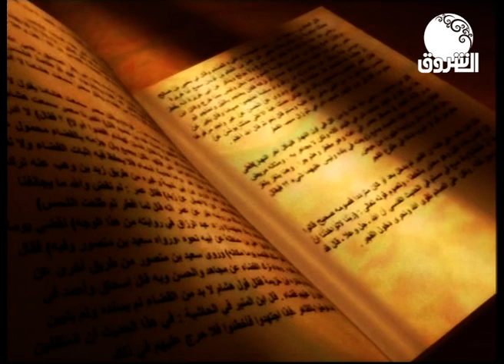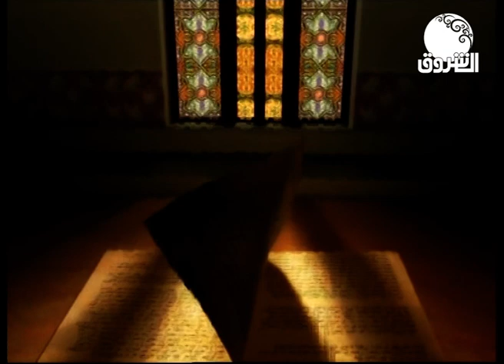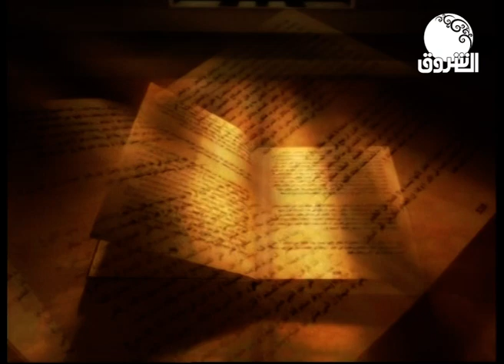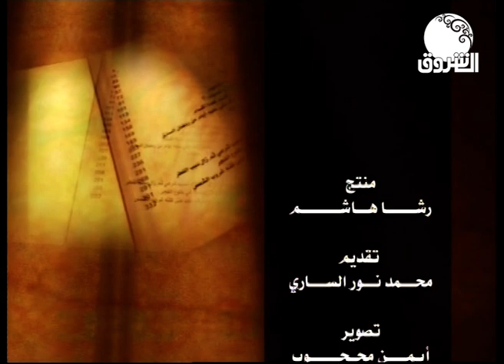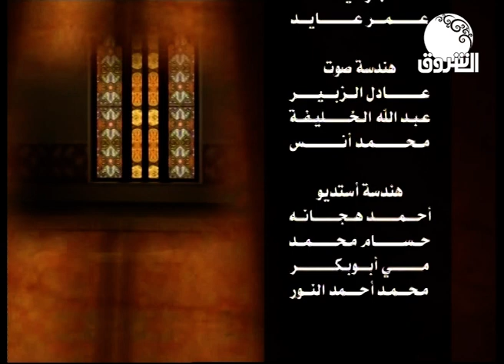فتاوى | الشيخ محمد أحمد حسن يرد على أسئلة المشاهدين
الشروق_ الفضائية
Ashorooq Tv
ـــــــــــــــــــــــــــــــــــــــــــــــــــــــــــــ